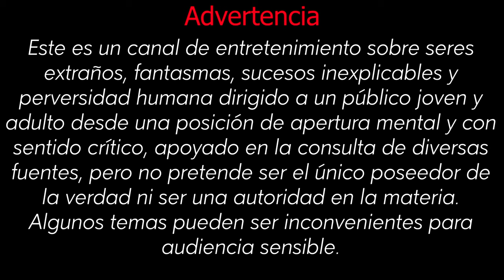Los nazis y el santo Grial | Relatos del lado oscuro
Dentro del gobierno nazi, había una importante influencia esotérica y ocultista, una de sus vertientes era la obtención de los objetos de poder, el santo grial, el arca de la alianza, la piedra de scone y la lanza del destino.

No queda claro si lograron obtenerlos, pero lo que es un hecho es que lo buscaron. Relatos del lado oscuro y José Ramón Cantalapiedra te llevan a conocer esta extraña historia.

*Intégrate con tu membresía a la comunidad de RDLOvers